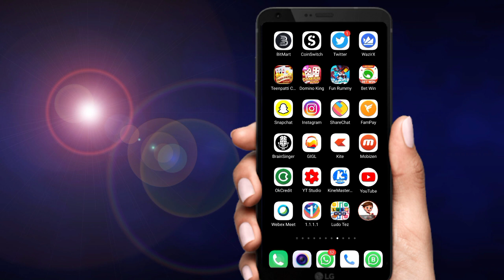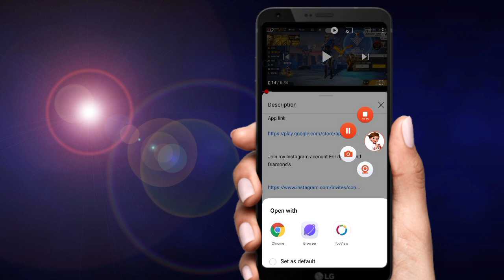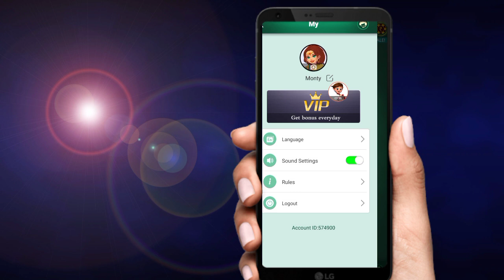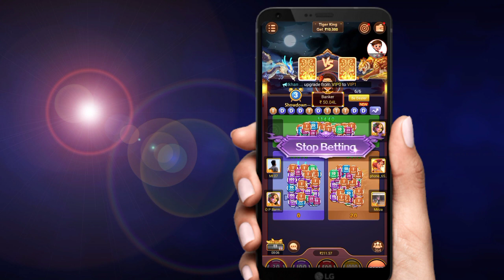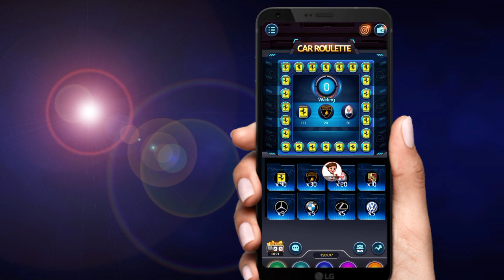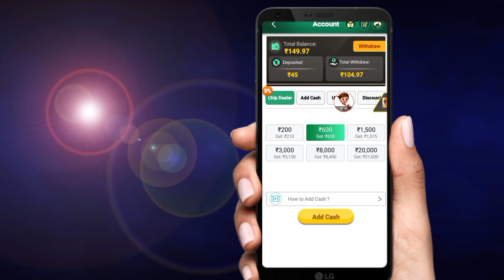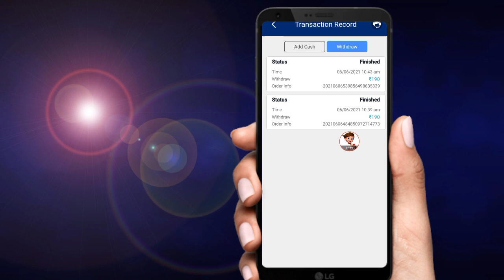AB DALIY KAMAO GAME KHELKAR ₹500 ! NEW EARNING APP 2021!